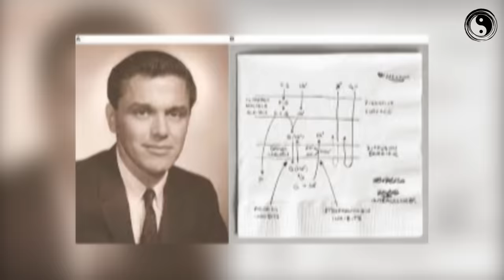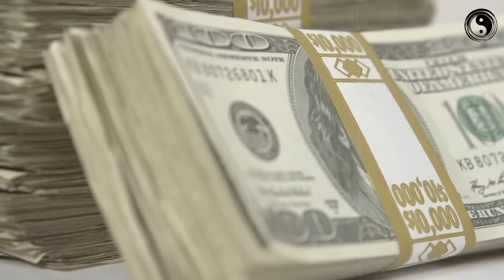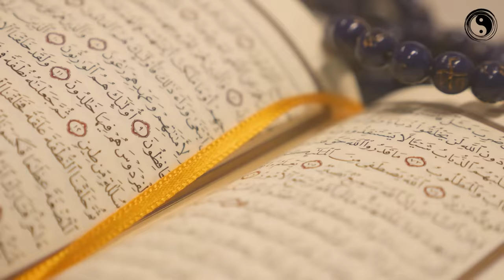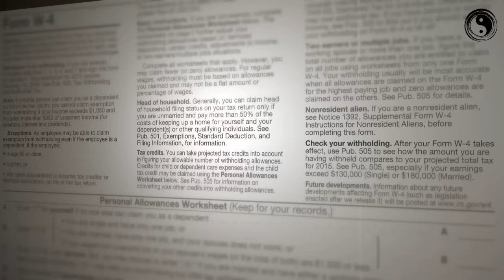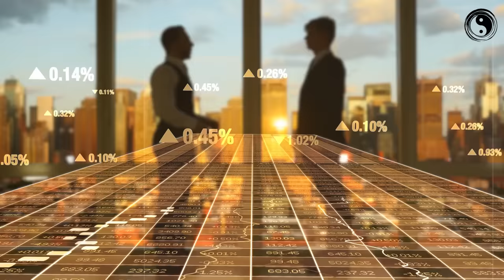तेल की खोज से पहले साउदी अरब ऐसा था। Saudi Arabia was like this before the discovery of oil.